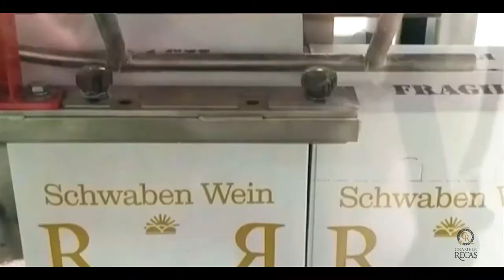Clip Recas Winyard